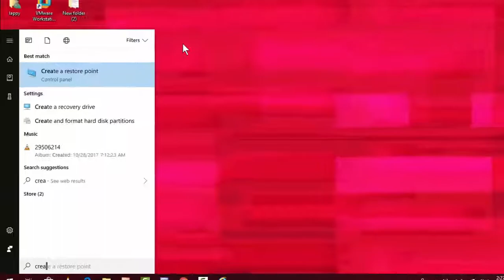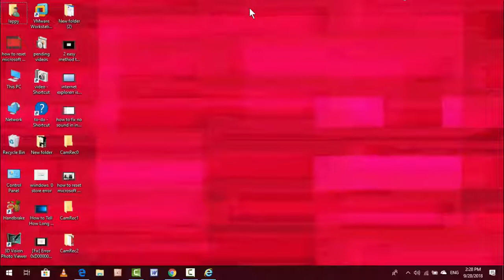How to View & Removed Saved Passwords of Edge & Internet Explorer Browser in Windows 10